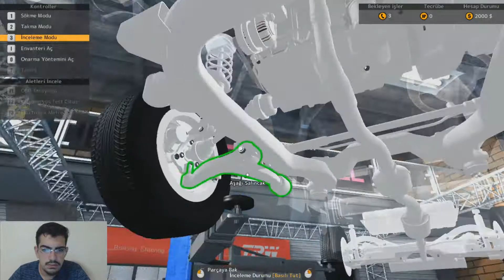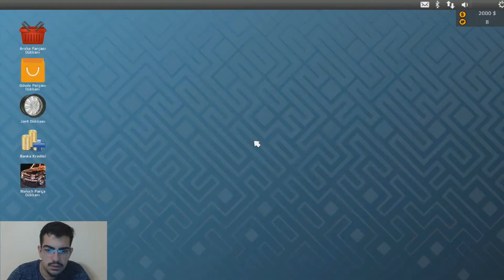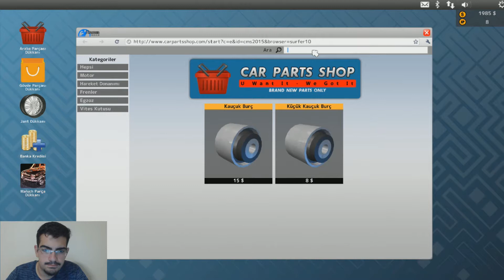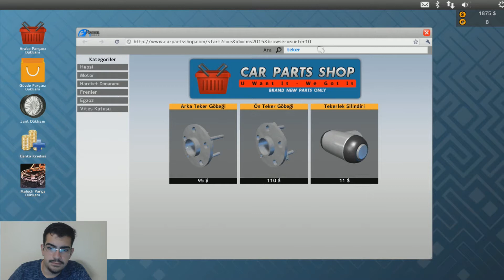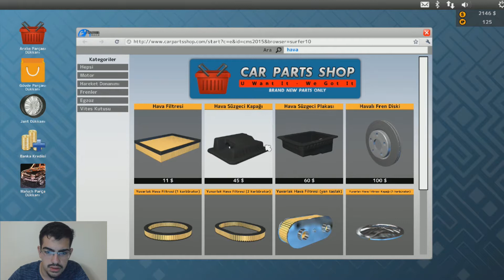Car Mechanic Simulator 2015 Bölüm 1